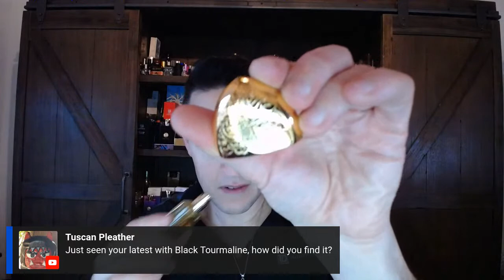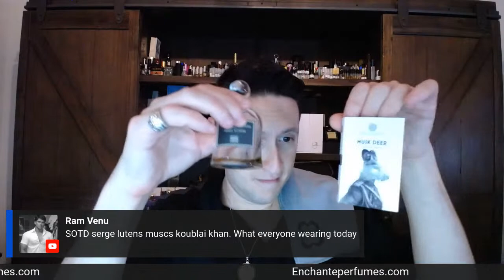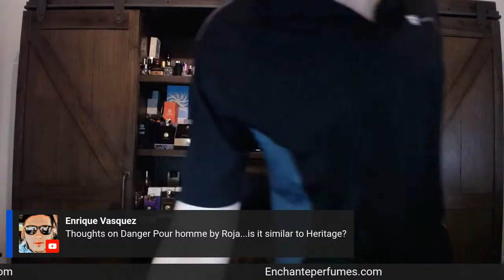Zoologist Cockatiel, Bat, Dragonfly & Musk Deer First Impressions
Other Perfumes Discussed on the live...
Les Indemodables Musc de Sables
Olivier Durbano Black Tourmaline
Dior Posison Esprit de Parfum
Escada Pour Homme
Escada Sentiment Pour Homme
Escada Magnetism for Men
Gucci Pour Homme I
Gucci Pour Homme II
YSL Noble Leather
Robert Piguet Bandit
Amouage Fate Woman
Amouage Dia Man
Amouage Jubilation XXV
Serge Lutens Muscs Koublai Khan
Serge Lutens Five o'clock au gingembre
Rochas Man
Nishane Unutamam
Balenciaga Pour Homme
Balenciaga Portos
Parfums de Marly Herod
Parfums de Marly Layton
Parfums de Marly Layton Exclusif
Guerlain L'Instant de Guerlain
Ungaro Pour L'Homme I
Ungaro Pour L'Homme II
Umgaro Pour H'Homme III
Halston Catalyst for Men
Bentley for Men Absolute
Calvin Klein Reveal for Men
Lalique Encre Noire Sport
Roja Vetiver Parfum Pour Homme
Roja Danger Parfum Pour Homme
Jacques Bogart Furyo
Givenchy Gentleman EDT 1974
Rogue Derviche
Krizia Teatro Alla Scala